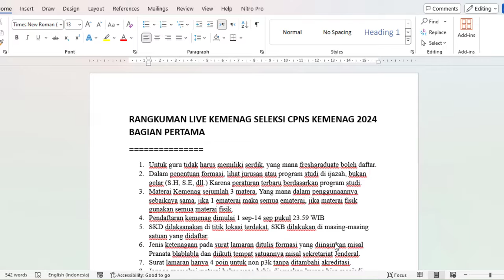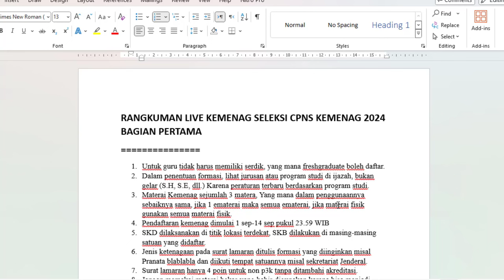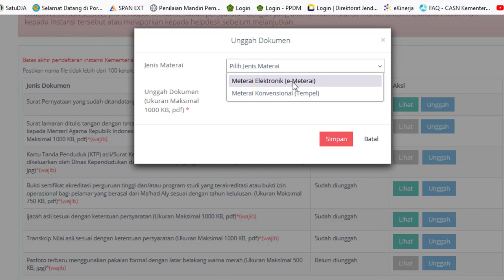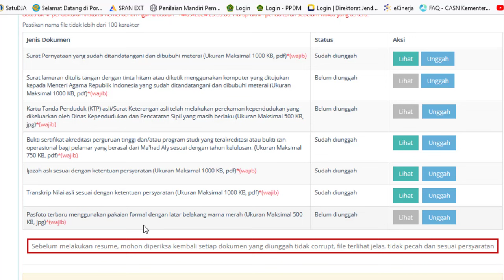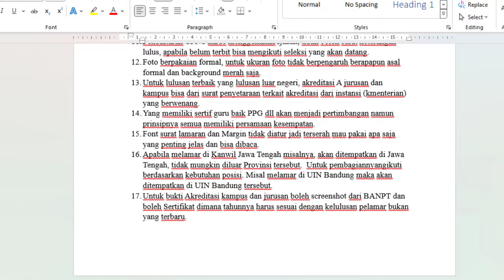🔴Penjelasan Cara Unggah Persyaratan Dokumen Seleksi CPNS Kemenag 2024 di SSCASN BKN Terbaru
Contoh Surat Lamaran dan Pernyataan Seleksi CPNS Kemenag 2024 di sini

Surat Pengumuman dan lampiran unduh di sini Alamat CASN Kemenag di sini

Video Toturial
1.  Contoh Terbaru Penulisan Lamaran & Surat Pernyataan Seleksi CPNS Kemenag 2024 sesuai live IG CPNS di sini
2.  Cara Membubuhkan Ematerai Elektronik 2 Materai sekaligus dalam satu file Dokumen Seleksi CPNS 2024 di sini
3.